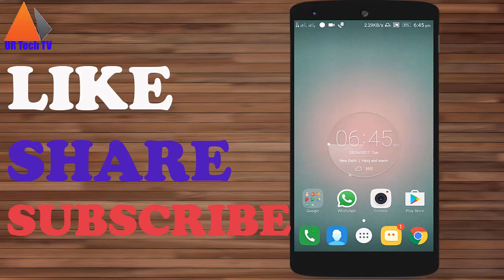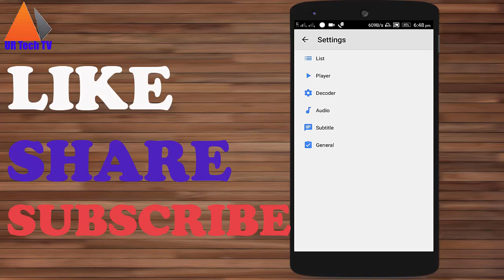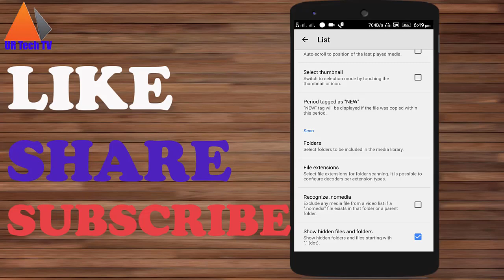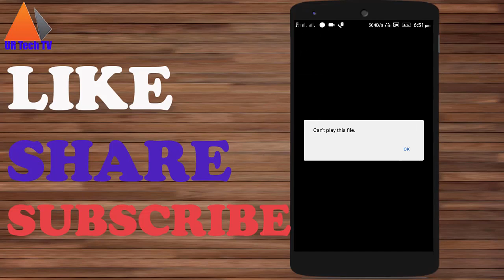Android Storage Space Running Out If It actually Is Not | Problem Solved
Hello Guys In this video i have shown you why the Internal Storage In Android Is Running Out if it is not or Storage Space Running Out or Phone Storage Is Full or Low Storage Space Problem. Sometimes Phone Showing Storage Space Running Out and Some System Functions May Not Work, Here is the Solution for this.

NOTE : All content used is copyright to Ur Tech TV,